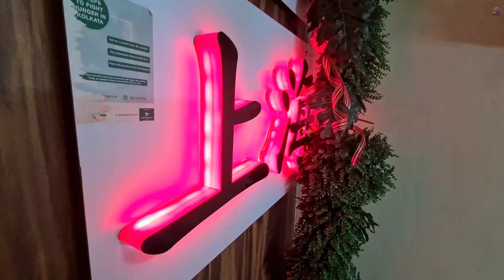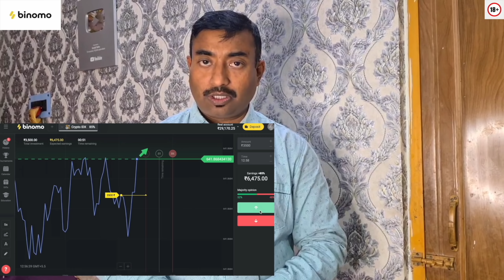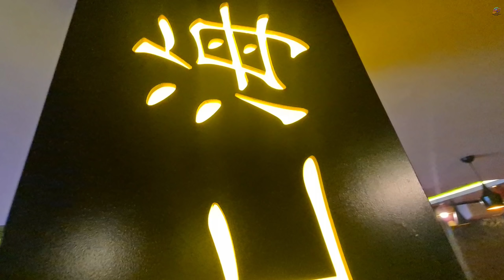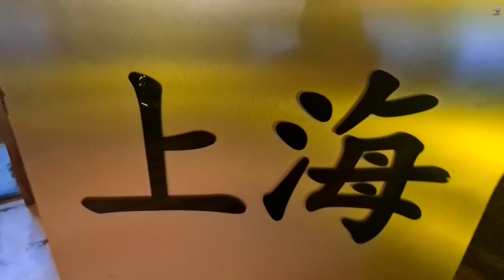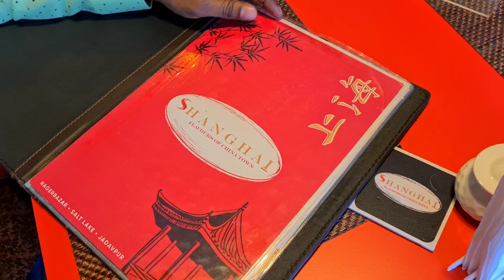ভেড়ার মাংস, বিরাট গলদা চিংড়ি, দৈতাকার কাঁকড়া দিয়ে Authentic Chinese খেলাম Dumdum Shanghai Restaurant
Location :
SHANGHAI - FLAVOURS OF CHINA TOWN
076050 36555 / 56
5/2, 1st Floor, Nagerbazar, Dum Dum Road LandMark: Opposite South Dum Dum Muncipal Hospital, Kolkata, West Bengal 700074
Google Map Location :

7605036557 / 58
BF - 179, BF Block, Sector 1, Bidhannagar, Kolkata, West Bengal 700064,
Google Map Location :